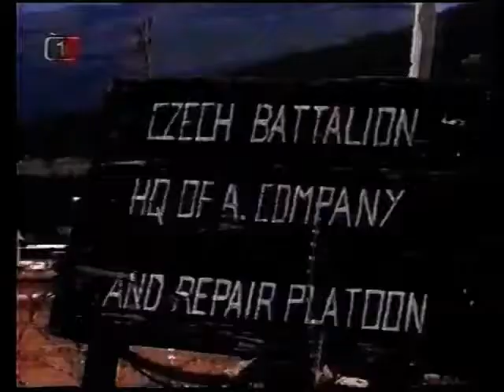Peaceful Tango - Czech UNPROFOR '92 - '95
Inspired by the great work of @MajorSamm

The UNPROFOR peacekeeping mission was set up by resolution No. 721 of the UN Security Council dated November 27, 1991. The former government of the Czech and Slovak Federal Republic passed its resolution No. 27 dated January 16, 1992, thus deciding on the participation of the Czechoslovak military in the peacekeeping mission. A battalion of three companies in total size of 500 was formed from volunteers of active and reserve soldiers. The Federal Assembly of this country approved deployment of the battalion on March 11, 1992, four days after the UN mandate for the UNPROFOR mission came into force for the Czech and Slovak Federal Republic.

Two days later, an advance party of 15 officers left for the former Yugoslavia. The Battalion was deployed in the area of Plitvice Lakes on the territory of today´s Croatia – that time the breakaway Republic Srpska Krajina – RSK. Czech and Slovak soldiers served at the Sector South, together with French and Kenyan peacekeeper battalions.

After the beginning of an open military confrontation between Serbs and Croats in the area of Zadar and Benkovac in January 1993, the activities of Kenyan and French battalions were paralysed and the Czechoslovak Battalion became a reserve for the Commander of the Sector South. As the only unit operational, it was engaged in the liberation of blocked French soldiers in the areas of Goleš, Drač and Karin Plaž. Later, a group of four officers – members of the Czechoslovak Battalion – Lieutenant Colonel Petr Pavel, Major Karel Klinovský, Major Stanislav Zaplatílek, and Lieutenant Colonel Pavel Jirkovský, received the French War Cross from the hands of the French Defence Minister Francois Leotard for extended co-operation with the French Battalion, and for saving the lives of French soldiers.

After the split of the Czech and Slovak Federal Republic and formation of the Czech Republic and the Slovak Republic in January 1993, a joint Czech-Slovak Battalion served in the former Yugoslavia as one unit for next three months.

In April 1993, one Slovak soldier was killed and one Czech soldier was wounded during an exchange of artillery fire between Serbian and Croatian belligerents.

At the end of April 1993, the joint Czech-Slovak Battalion was replaced by a UN Battalion of Armed Forces of the Czech Republic. As of March 1994, the ”UN CzechBat” was reinforced with additional personnel to reach the size of 958 members. The Battalion was strengthen by mechanised, reconnaissance and engineer companies, an anti-tank platoon and a field surgical hospital; the battalion was still located on the territory of the so-called Republic of Srpska Krajina, where it guarded an area of 1918 square kilometres and the Inter Entity Border Line, a border of about 90 kilometres, dividing belligerents.